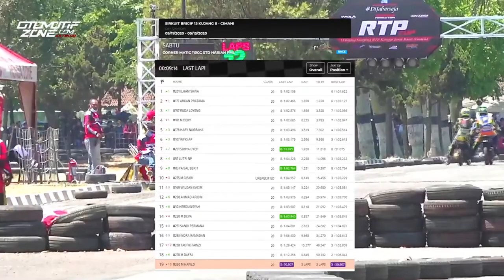Full Race | RTP6 Scootic Cornerrace | MATIC 115CC STD HARIAN PML